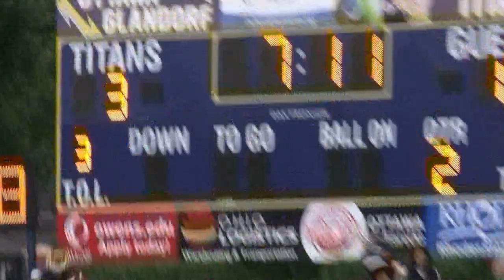Ottawa-Glandorf vs St. Marys Football 9/13/19